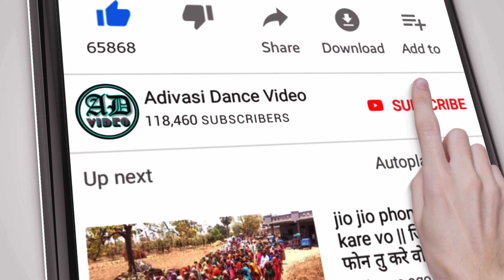आदिवासी नवाई दिवासा गरबा 2021 ।। Part 2 ।।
आदिवासी नवाई दिवासा गरबा वीडियो,
आदिवासी नवाई दिवासा गरबा,
नवाई दिवासा,
adivasi navai diwasa garba,
आदिवासी नवा गरबा,
Keldi Ki Mal,
केल्दी कि माल,